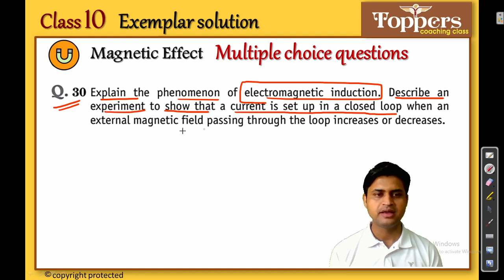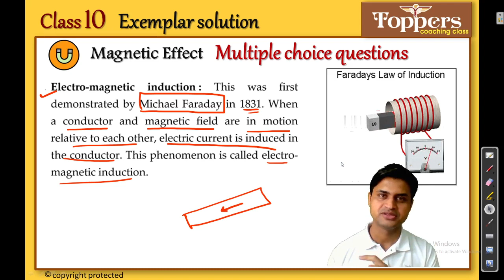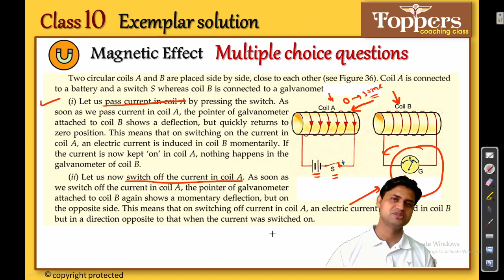Magnetic effect of electric current NCERT EXEMPLAR solution | class 10 science exemplar solution Q30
Magnetic effect of electric current NCERT exemplar solution | class 10 science exemplar solution |
  Friends in this video I explained some important exemplar questions of Magnetic effect of class 10. I hope this video will clear some of important concepts of this topic.